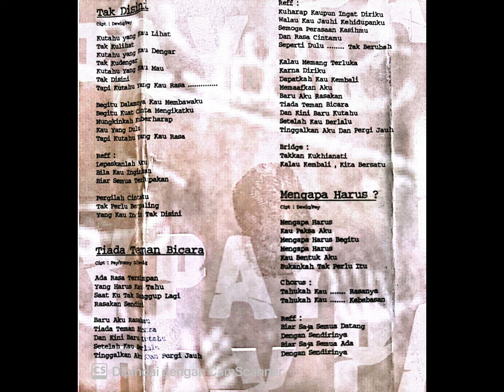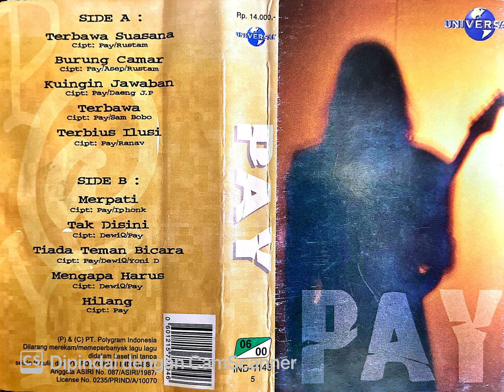PAY BURMAN SIBURIAN — Full Album Solo ‘PAY’ (Terbawa Suasana)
Manusia kamar mengulik ketekunan dan kenekatan PAY dalam menentukan takdirnya sendiri di dunia musik. Dari kecintaan terhadap gitar dan berusaha untuk mempelajari bagaimana menghasilkan bunyi yang membius dari 6 senar secara otodidak membawanya menjadi musisi yang tangguh sekaligus hebat. Segala lorong kehidupan sepertinya sudah dilalui sambil berbekal gitar. Naik turun sedih gembira hitam putih pahit manis memang akan selalu ada dan telah menempa dirinya menjadi PAY yang sekarang. Sudah lunas terbayar semua pengorbanan hingga menjadi PAY yang gitaris sekaligus pencipta lagu, sekaligus produser, sekaligus arranger, sekaligus komposer dengan segala capaian kelas maestro di bidang permusikan. Perjalanan hidup dan karya-karyanya merupakan inspirasi tersendiri bagi Indonesia. Selamat bernostalgia dan terus kembangkan bakat agar menjadi berkat 🎶🎸🇮🇩🤟 salam musik Indonesia